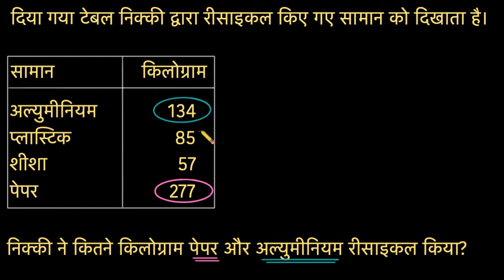तीन अंकों वाली जोड़ने की शब्द समस्या